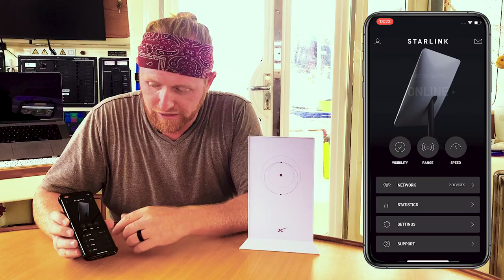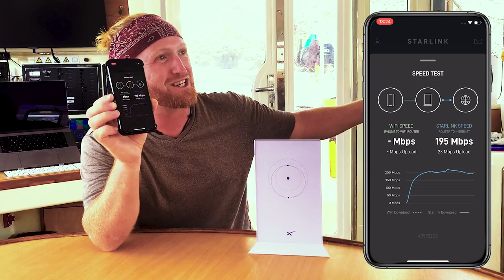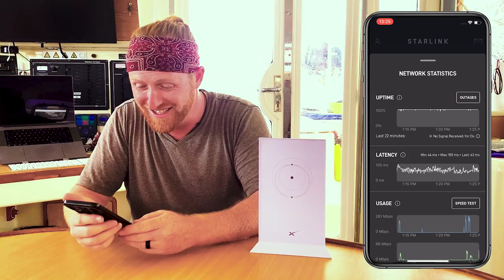SUPER FAST INTERNET on a SAIL BOAT with STARLINK! [RED SEAS]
This is the biggest game changer for our sailing YouTube channel! We add Starlink RV to our sailing catamaran to see how well it performs on a boat while we're off-grid.

We speed test the latest Starlink dishy and install a new custom set up. Now we can work remotely with super fast internet - the ultimate solution for digital nomads.

If you want to see more of our sailing journey, check out the other episodes on our channel as we fix up our sailing catamaran Indioko and explore the Caribbean islands.

⏰ Time Stamps ⏰
00:00 Coming up
00:30 Out of the boatyard
01:15 How we stay connected as digital nomads on a boat
06:02 Introducing Starlink
07:46 Custom set up of Starlink on a sail boat
08:36 Starlink maritime
09:40 How does Starlink work?
11:22 Starlink hack for sail boats
12:31 Testing Starlink on a boat
13:27 Starlink speed test on a boat
15:42 Sailing vloggers live stream over Starlink
Outro & bloopers

🎵 Music 🎵
[THEME SONG] Arrows & Bullets - Big Idea

📖 Our Story 📖
We're Iain and Brioni, a couple of ginger Scots who sold everything we own and moved to the Caribbean to buy a boat that we could call home. We have a habit of finding ourselves in the most unusual circumstances, but that’s what makes life interesting! We love to travel, we love the sea and we love sharing inspiring stories about inspiring people.